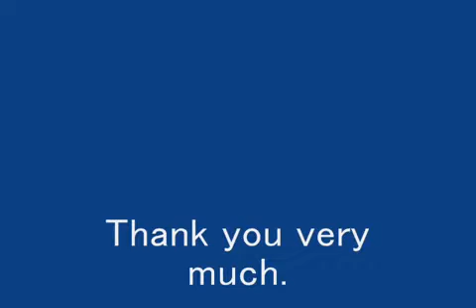富士山-----2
2007年12月27日撮影。